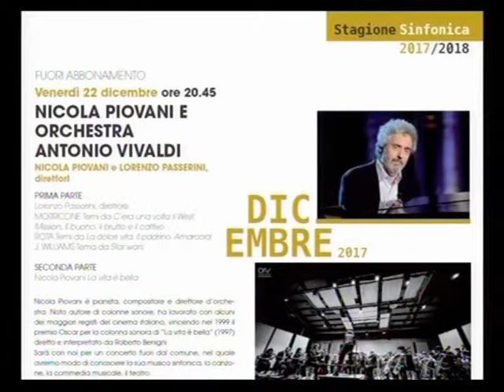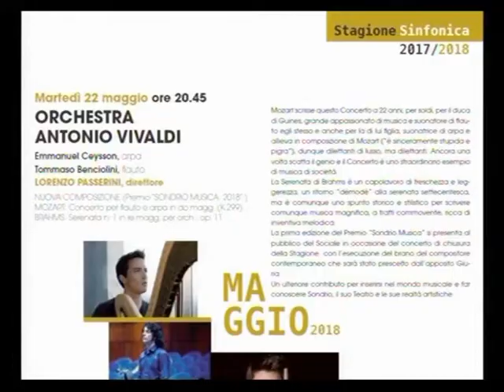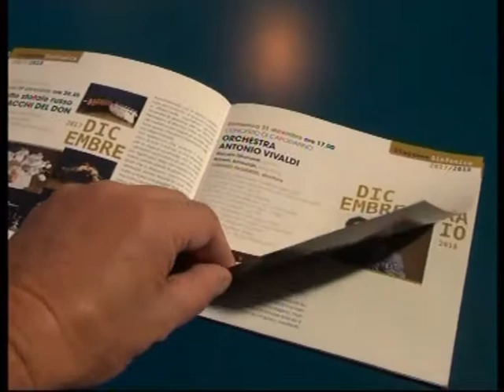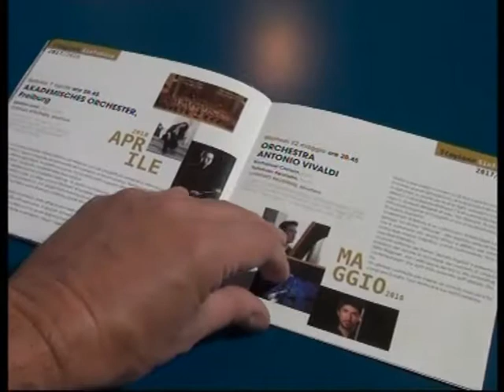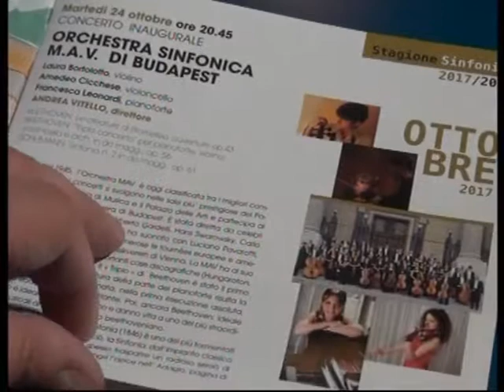La musica sinfonica protagonista al Sociale di Sondrio